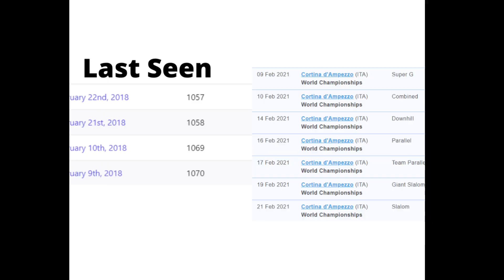February 12th 2021 Fortnite Item Shop Prediction / Fortnite Item Shop Prediction February 12th 2021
All clips recorded by me